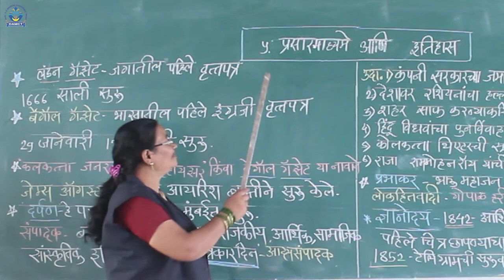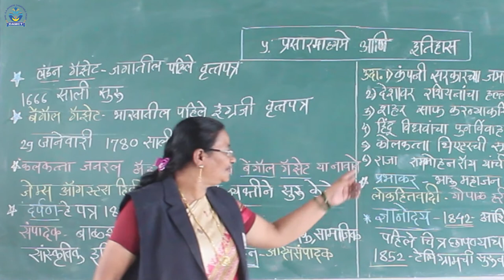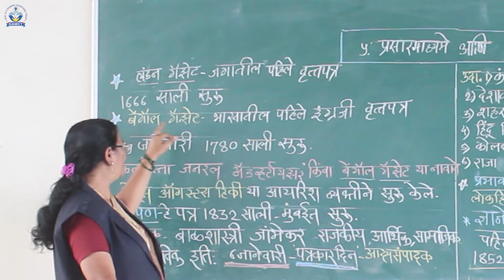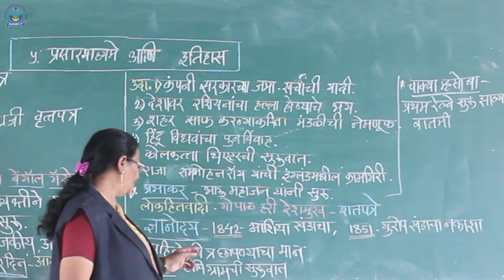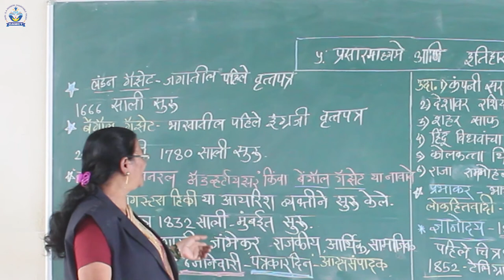प्रसारमाध्यमे आणि इतिहास | भाग २ | इयत्ता 10 वी | माने मॅडम | Manere Highschool | Ichalkaranji